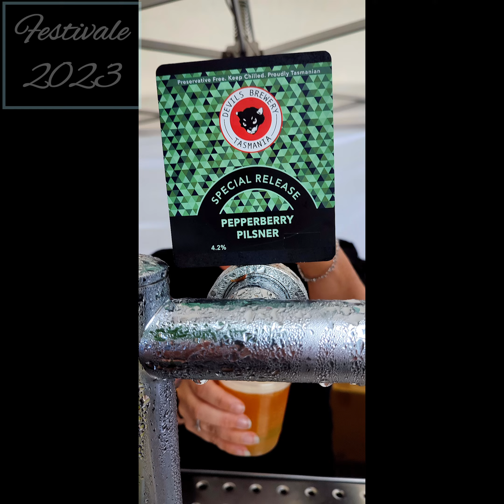Festivale 2023 & the Mersh